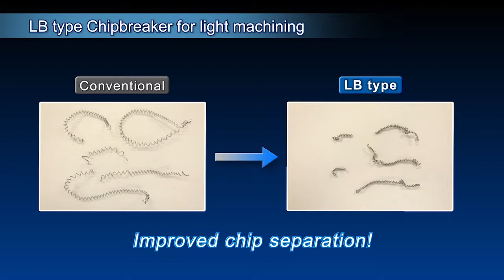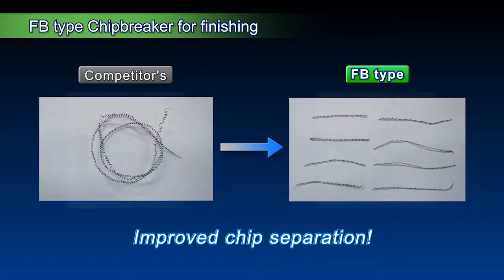FB and LB chip breakers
When you need good chip flow for finishing and shallow depth of cut